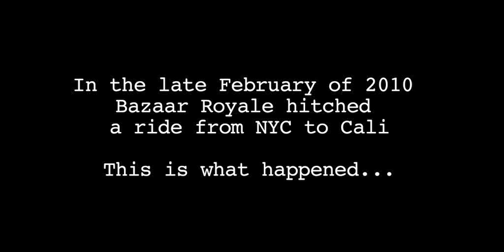BAZAAR ROYALE REBEL IN ME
BAZAAR ROYALE FEAT DMX AND ICE T IN  REBEL IN ME DIRECTED BY J ANDERS